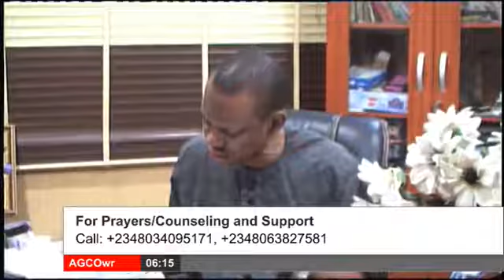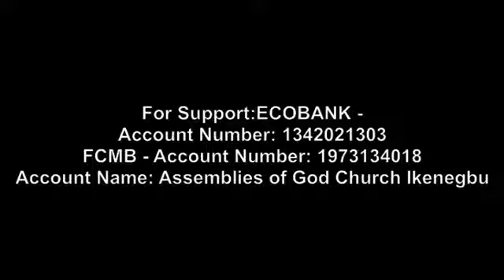Good Morning Devotion 18th April, 2020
Stay Safe With Jesus Daily Devotion 18th April, 2020 with Rev. Bethel Nwanebu (Rev. B)